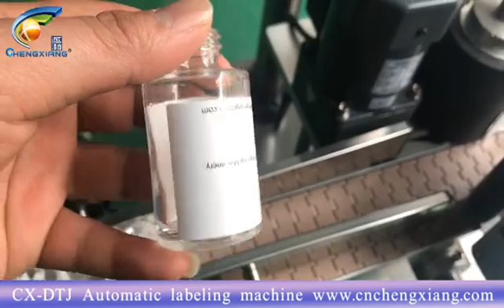CX-DTJ 30ml round bottle labeling machine,tincture bottle labeling machine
Model: 30ml round bottle labeling machine,tincture bottle labeling machine
Annie
Sales Executive
Skype:cn.chengxiang
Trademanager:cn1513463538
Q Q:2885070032